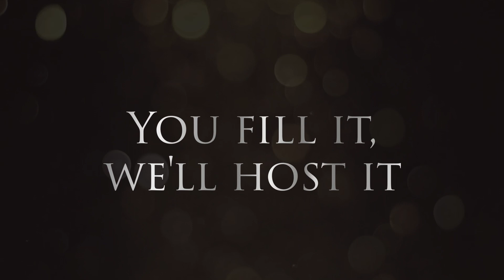Launch Your Career: Event Venue Hire Promoter Opportunity in Doncaster's Empress Building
Launch Your Career: Event Venue Hire Promoter Opportunity in Doncaster's Empress Building. Are you ready to take your promoter career to new heights? The renowned Empress Building in Doncaster is on the hunt for a passionate and dynamic promoter for our event venue hire services. Be at the forefront of Doncaster's vibrant event scene, representing an iconic venue known for its grandeur and impeccable service.

This is not just a job – it's an opportunity to collaborate with top industry professionals, curate memorable events, and truly make your mark. Dive into the world of event promotions and be part of our legacy. Discover more about this exclusive role and join the Empress family!